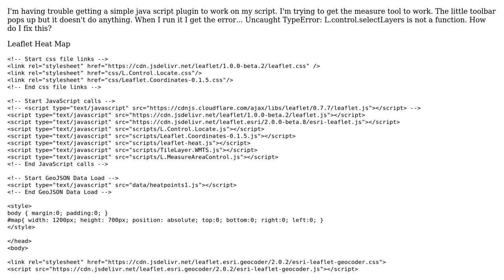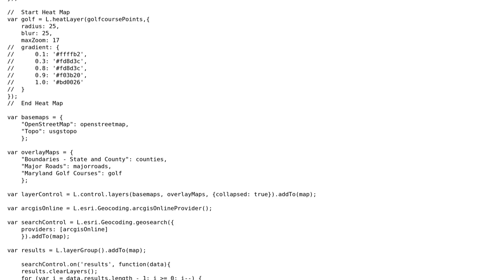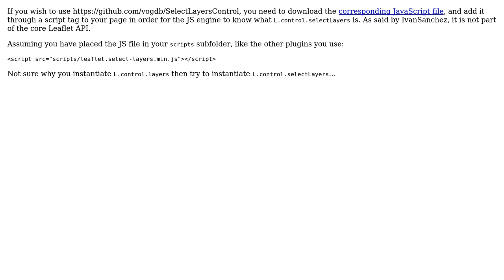GIS: Leaflet JS Plugin (2 Solutions!!)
GIS: Leaflet JS Plugin

With thanks & praise to God, and with thanks to the many people who have made this project possible! | Content (except music & images) licensed under CC BY-SA | Music | Images & others | With thanks to user Steph P user IvanSanchez user ghybs and the Stack Exchange Network Trademarks are property of their respective owners. You are responsible for your own actions.